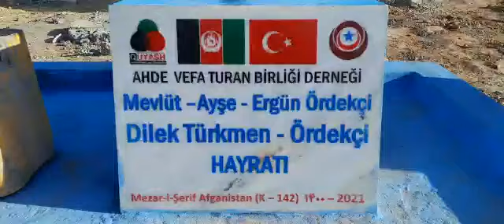Güney Türkistan da 24 5 2021 İçme Suyu hayratı hizmetleri 25